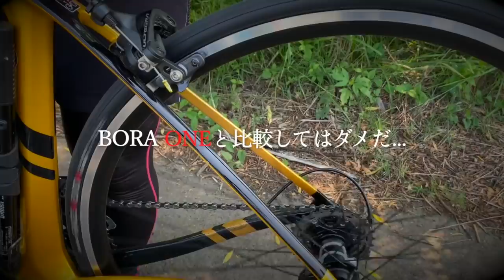【鉄下駄ホイール交換】シャマルミレから鉄下駄に変えて気づいた3つのこと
カンパニョーロのシャマルミレ（1450g）から鉄ゲタホイール（2000g）に履き替えてみました。80キロほどサイクリングしてみて気付いた3つのことについてお話しします。

価格差で言うとシャマルミレは18万円くらい。鉄ゲタホイールは1.5万円なので10倍以上の差があります。

果たして、価格差ほど性能差もあるのか…？